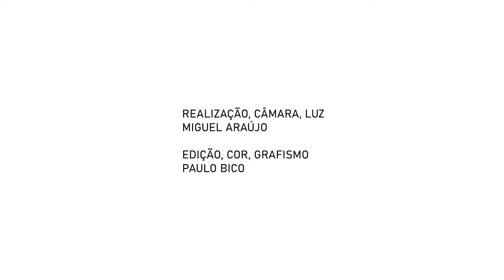Miguel Araújo - A Incrível História de Gabriela de Jesus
ESTE VÍDEO FOI LANÇADO SEM RECORRER À PLATAFORMA CD ANÚNCIOS TRUEVIEW DO YOUTUBE

Voz, guitarras acústicas, guitarra eléctrica, baixo, harmónio, coros, bombo, vassoura, agogô, shakers, percussões: Miguel Araújo
Gravado, misturado e masterizado por Bruno Pereira no Estúdio Chiu em Março de 2020
Vídeo, iluminação e câmara de telemóvel: Miguel Araújo e Bruno Pereira
Edição. montagem e cor: Paulo Bico

A INCRÍVEL HISTÓRIA DE GABRIELA DE JESUS

POBRE MENINA, TÃO ACIDENTADA SINA
ENCONTRADA NUMA ESQUINA, NUMA CESTINHA DE PALHA
EM LOURIZELA,  NAS TRASEIRAS DA CAPELA
COMO CRIA DE CADELA SEM SANTINHO QUE LHE VALHA

O PADRE ALFREDO VELHO, COBARDE E AZEDO
NÃO É TARDE NEM É CEDO DESPACHOU A DESDITOSA
"POR ESTE MEIO" FOI NA VOLTA DO CORREIO
NUMA MULA SEM ARREIO ENVIADA PRA MURTOSA

A DONA OTÍLIA QUE NINGUÉM NEM DADA QUERIA
VIU NA CURIOSA CRIA CURA PARA A SOLIDÃO
DEU-LHE UMA SOPA E DE ALGUNS RESTOS DE ESTOPA
FEZ-LHE CARAPINS E ROUPA E UMA CAMA SEM COLCHÃO

AO VER AQUELA TEZ DE CRAVO E DE CANELA
DEU-LHE O NOME GABRIELA (DAVA A CARA COM A CARETA)
MAS SUA BELEZA EM BRASA, EM CHAMA ACESA
PEGOU FOGO À REDONDEZA COMO O BAFO DO CAPETA

E A INOCENTE UM POBRE MEIO REI DE GENTE
MUITO RECATADAMENTE ESPAIRECIA A SUA MÁGOA
COM UM RÁDIO VELHO BOCA DE BATOM VERMELHO
A CANTAR EM FRENTE AO ESPELHO AS CANÇÕES DA LENA D'ÁGUA

LOBOS MALVADOS, VELHOS LOUCOS REFORMADOS,
MEXERICOS , MAUS OLHADOS DAS BEATAS DA IGREJA
MAL VIA A HORA DE ARRANCAR DALI PRA FORA
SEM DEIXAR RASTO, IR EMBORA VER O MUNDO, VER ESTARREJA

SEM PÉ DE MEIA TEVE UMA BRILHANTE IDEIA
DECIDIU PEDIR BOLEIA E SÓ PARAR EM PARIS
SEM CARTEIRA LÁ FOI SEM EIRA NEM BEIRA
E NEM SEQUER VIU A FRONTEIRA NÃO CHEGOU NEM A SANFINS

E EM VALPAÇOS COM ALMA EM MIL PEDAÇOS
ENTRETEVE-SE NOS BRAÇOS DE UM MAGALA DE ALCAFACHE
PEDIU BOLEIA A UM PELINTRA DE GOUVEIA
QUE A MANDOU SAIR EM SEIA E NUNCA MAIS OLHOU PARA TRÁS

SEM ARMAR GIGA CANTOU-LHE UMA CANTIGA
DEIXOU-A DE BARRIGA E ARRANCOU SEM DAR  SINAL
SEM DOIS TOSTÕES DEU POR ELA AOS TRAMBOLHÕES
JUNTO AO PORTO DE LEIXÕES COM UMA FILHA E UM UCAL

SACOU DINHEIRO A UM VELHO ENGENHEIRO
E ESCONDEU-SE NUM CARGUEIRO QUE RUMAVA À CAPITAL
CHEGOU-SE À PROA E QUASE ACHOU QUE A VIDA É BOA
AO VER AS LUZES DE LISBOA LINDAS COMO NUM POSTAL

ENTRE DESTRATOS, DESAFOROS, DESACATOS
VARREU ESCADAS, LAVOU PRATOS  NUMA TASCA DO CACÉM
ENTREGOU-SE A UM TRATANTE DE PEDROUÇOS
SAÍDO DOS CALABOUÇOS QUE A DEIXOU SEM UM VINTÉM

NO INTENDENTE TROPEÇOU NUMA  VIDENTE
QUE JUROU QUE MAIS À  FRENTE A SORTE HAVIA DE SORRIR
A CARTOMANTE UMA VELHA DE TURBANTE
INTUIU PELO SEMBLANTE UM FUTURO A RELUZIR

NA LUZ DA VELA VIU A LUZ DE GABRIELA
COM DIREITO ATÉ A ESTRELA NO PASSEIO DE HOLLYWOOD
EM POUCOS DIAS POR MISTERIOSAS VIAS
CUMPRIAM-SE AS PROFECIAS MAIS CERTEIRAS QUE O TALMUDE

NESSA SEMANA FOI PRA AMERICA, FEZ FAMA
PRIVOU COM A PRIMEIRA DAMA LEVOU A FILHA AO HAWAI
E EM GOUVEIA PASSA UM LOUCO, VOLTA E MEIA
QUE BLASFEMA E CAMBALEIA E GARANTE QUE É O PAI

E NA MURTOSA O PADRE FAZ MENÇÃO HONROSA
FESTA, MISSA, POMPA E PROSA QUE HOJE É FERIADO LOCAL
EM LOURIZELA HÁ UMA ESTÁTUA EM HONRA DELA
"AQUI NASCEU GABRIELA O GRANDE ORGULHO NACIONAL"

EM LOURIZELA,BEM DE FRENTE PRA CAPELA
PARA SEMPRE GABRIELA COMO QUEM DIZ AH POIS É
(E O ENGENHEIRO CONFERE O BOLSO TRASEIRO
VÊ QUE LHE FALTA  DINHEIRO E VOLTA PARA LEÇA A PÉ)

Apoio: Trinca Bolotas